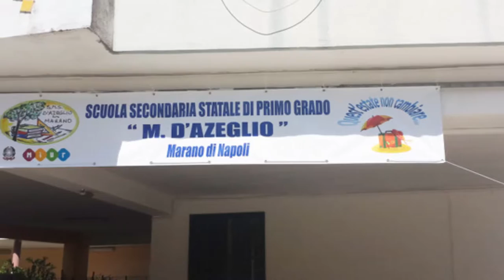Scuola al centro - luglio 2016